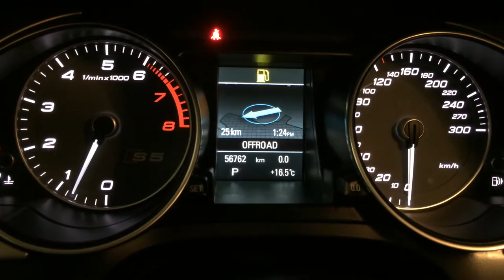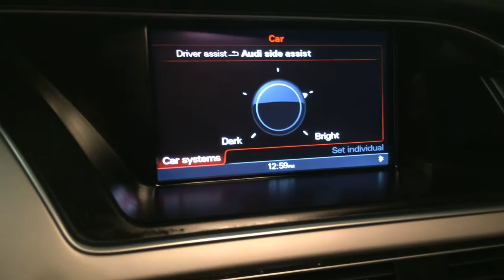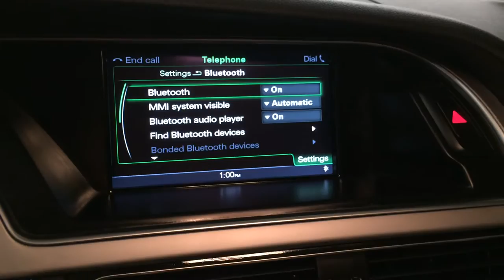Used 2013 Blue Audi S5 Auto Walkaround Review | Airdrie Alberta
This is a  2013 Audi S5 2dr Cpe Auto with 7-Speed A/T transmission Blue[K0K0,Estoril Blue Crystal] color and Lunar Silver/Black leather sport seats interior color.  This video is recorded and uploaded by cDemo Mobile Inspector

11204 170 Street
Edmonton, Alberta
T5S 2X1